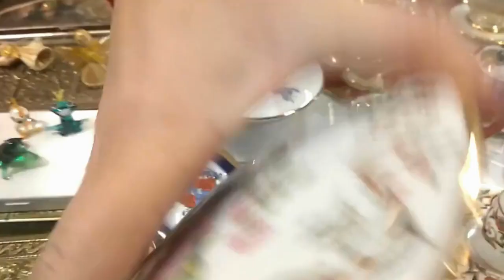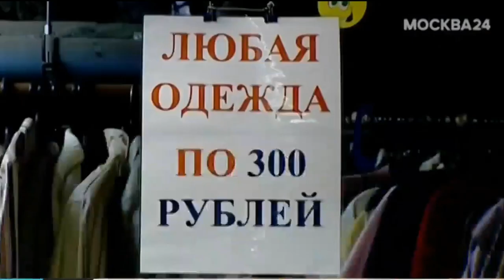Блошиный рынок. Антиквариат. Валерий Архипов - директор блошиного рынка "РЕТРО".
00.00   В отделе винтажной моды
07.41   В отделе посуды.
11.15   Интервью с Валерием Архиповым - президентом Союза коллекционеров России и директором блошиного рынка "Ретро".